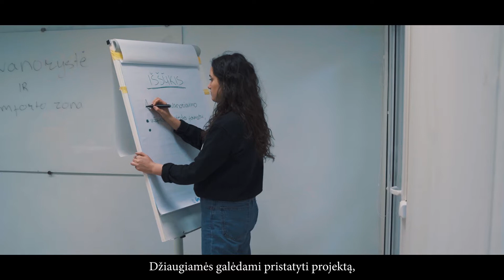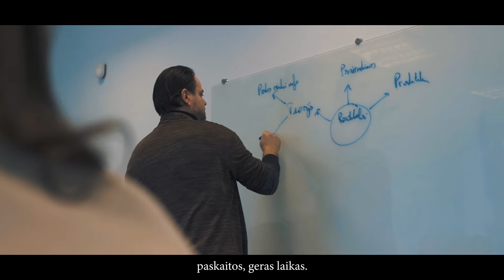DOERS Patirčių akademija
Uždarėme pirmąjį „Patirčių akademijos“ sezoną – DOERS!
80 Kauno ir Kauno rajono moksleivių, net 10 verslo partnerių ir lektorių,  dvi stovyklos, verslumo programa ir dar daug įvairiausių socialinių-psichologinių patirčių, padėsiančių jaunuoliams atrasti savo kelią.

Projektas „Moksleivių psichologinio užimtumo programa“ yra finansuojamas Europos socialinio fondo.

Projektą įgyvendina Psichologinės paramos ir konsultavimo centras, VDU verslo praktikų centras ir partneriai.